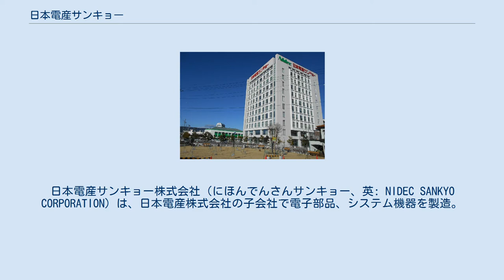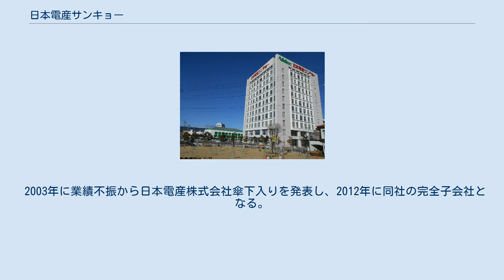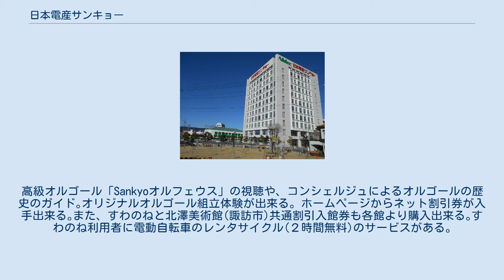日本電産サンキョー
日本電産サンキョー株式会社（にほんでんさんサンキョー、英: NIDEC SANKYO CORPORATION）は、日本電産株式会社の子会社で電子部品、システム機器を製造。
 現在の事業内容は、 家電住設機器（電動機、モーター駆動ユニット、テープデッキ等） 情報周辺機器（電動機、光ピックアップユニット、精密プラスチック成形品等） 産業用機器（ロボット、カードリーダー、産業関連機器等） その他（不動産、保険、人材派遣等） かつては、オルゴールのムーブメント製造が看板事業で、一時は世界のオルゴールムーブメントシェア80%を誇った。
しかし、現在は、本体としては同事業からは撤退し、子会社の日本電産サンキョーオルゴール株式会社で取り扱っている。
 オルゴールと並ぶ民生用製品として、8ミリフィルムカメラおよび映写機を、Sankyoブランドで1957～1981年に製造販売した。
オルゴールの加工技術から小型モーター、磁気ヘッド、光ピックアップ、カードリーダー等へ展開。
数々のトップシェア製品を持つ。
 2003年に業績不振から日本電産株式会社傘下入りを発表し、2012年に同社の完全子会社となる。
 ^ a b c d e f 日本電産サンキョー株式会社 第97期決算公告 ^ 子会社の解散に関するお知らせ Archived 2012年1月10日, at the Wayback Machine. 日本電産サンキョー 2011年6月29日 ^ 連結子会社の吸収合併（簡易合併・略式合併）に関するお知らせ 日本電産サンキョー 2012年1月24日 ^ 日本電産株式会社による日本電産サンキョー株式会社の完全子会社化に関する株式交換契約締結に関するお知らせ 日本電産サンキョー 2012年4月24日 ^ 連結子会社の吸収合併効力発生日の変更に関するお知らせ 日本電産サンキョー 2012年8月13日 ^ 日本電産株式会社との株式交換に伴う当社株式のお取り扱いについて 日本電産サンキョー 2012年10月1日 ^ 営業時間・9:00～17:30 。
高級オルゴール「Sankyoオルフェウス」の視聴や、コンシェルジュによるオルゴールの歴史のガイド｡オリジナルオルゴール組立体験が出来る｡ ホームページからネット割引券が入手出来る｡また、すわのねと北澤美術館(諏訪市)共通割引入館券も各館より購入出来る｡すわのね利用者に電動自転車のレンタサイクル(２時間無料)のサービスがある｡